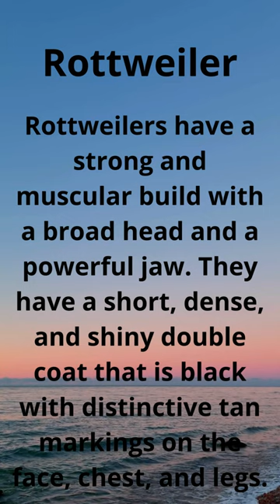Rottweiler shorts rottweiler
Rottweiler rottweiler Rottweilers are a German breed that dates back to the Roman Empire. They were originally used as cattle driving and guarding dogs.

Size and Weight: Adult male Rottweilers typically stand between 24 to 27 inches (61 to 68 cm) at the shoulder, while females are slightly smaller, ranging from 22 to 25 inches (56 to 63 cm). Their weight can vary between 80 to 135 pounds (36 to 61 kg) for males and 75 to 105 pounds (34 to 48 kg) for females.

Appearance: Rottweilers have a strong and muscular build with a broad head and a powerful jaw. They have a short, dense, and shiny double coat that is black with distinctive tan markings on the face, chest, and legs.